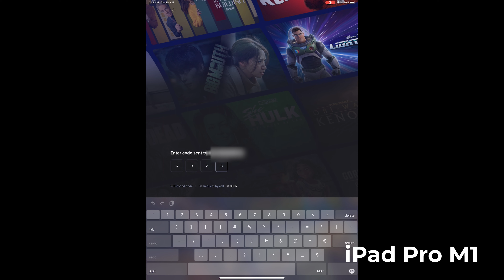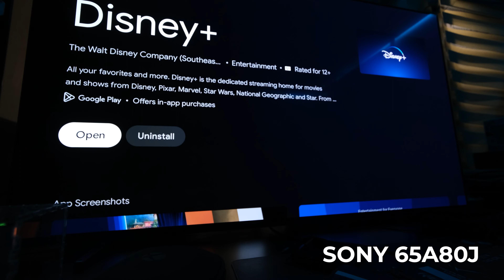disneyplus Philippines Official Release (November 17 2022) (iPhone, iPad, LG & Sony TV testing)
Device used:

- Sony 55X90H
- Sony 65A80J
- Sony 75X90J
- LG 42C2